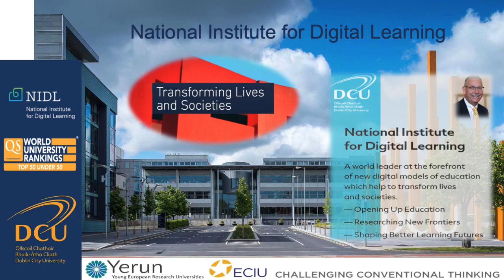ICDE 28th World Conference on Online Learning - Introduction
This video is about 28th ICDE World Conference on Online Learning that will be hosted in Dublin at the start of November 2019